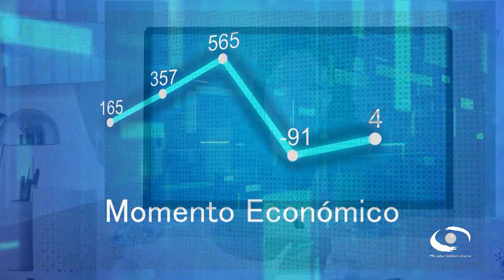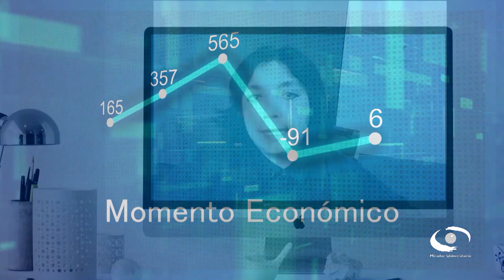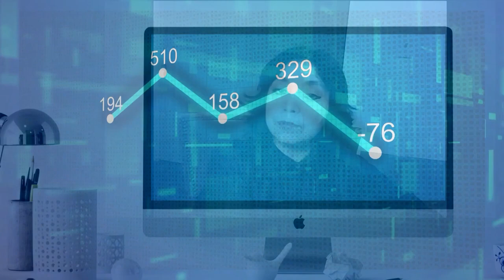La Economía feminista y sus principales aportaciones | Momento Económico T1-E3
El objetivo es explicar y presentar el concepto de economía feminista, sus aportes a la ciencia económica y cuáles han sido sus principales contribuciones a esta ciencia social. El desarrollo de la economía feminista se ha convertido en una crítica esencial a la ciencia económica, ya que desde sus distintas visiones rompe con los límites impuestos por la escuela clásica y neoclásica, de precisar el concepto de precio como base de la organización del mercado, que a su vez se es el único mecanismo de ordenación y distribución de la producción de todo el sistema económico, tanto mundial o nacional.

Coordinación Académica y conducción:  Mtra. Patricia Rodríguez López – Investigadora del IIEc, UNAM
Invitados al panel: Mtra. Natalia Flores Garrido. Candidata a Doctora por la Universidad Nelson Mandela
Entrevista: Mtra. Violeta Rodríguez del Villar. Investigadora del IIEc, UNAM
Fecha y hora:   Martes 18 de octubre de 2022 a las 09:00 – 10:30